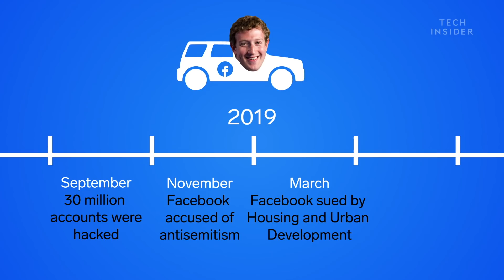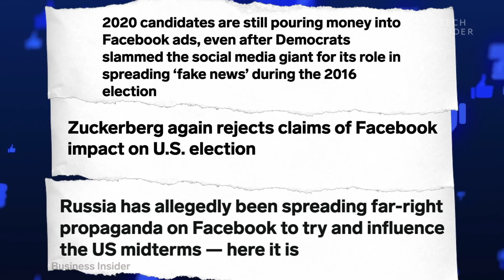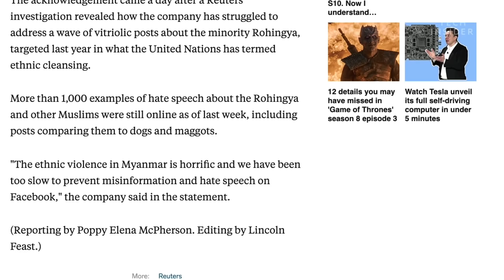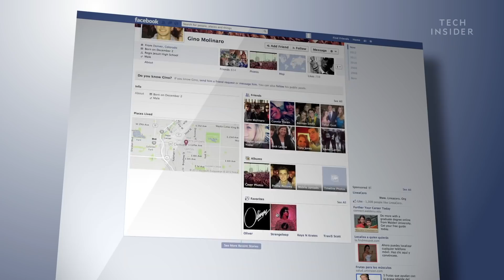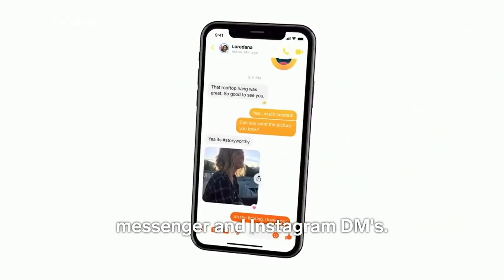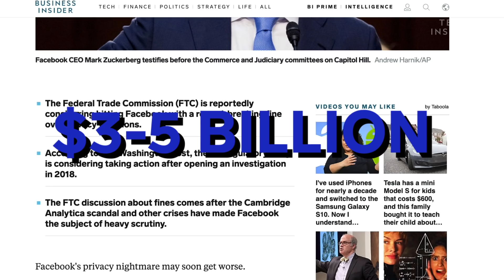What's Going To Happen With Facebook? | Untangled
Lately, it seems like Facebook has been buried in scandals. From misappropriating user's data to its role in spreading hate speech and Russian propaganda, Facebook has been forced to reevaluate its focus and future agenda.